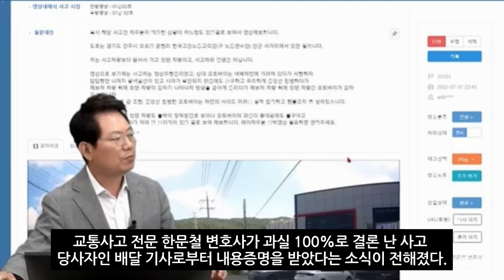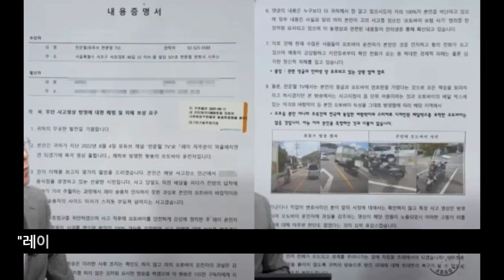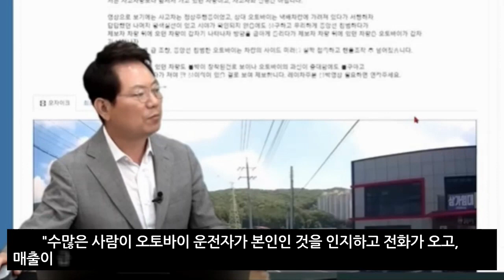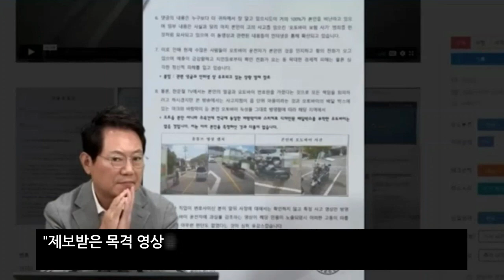"한문철TV 때문에 명예훼손" 내용증명 보낸 '과실 100%' 배달기사 ㄷㄷ (2022년 8월23일)